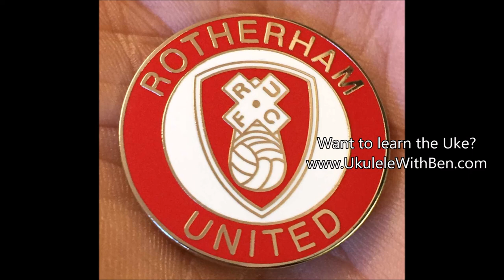Charlolele with 'Ukulele' Ben play Rotterdam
The Internet's newest Ukulele star plays a tune from Hull's finest.